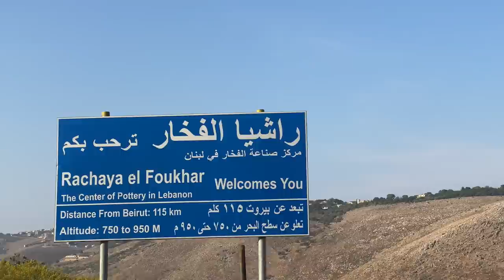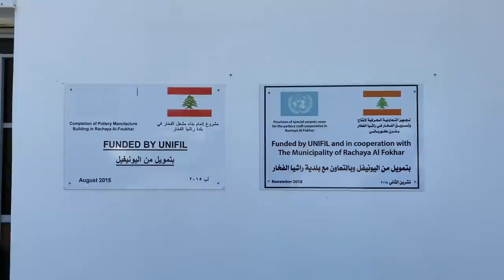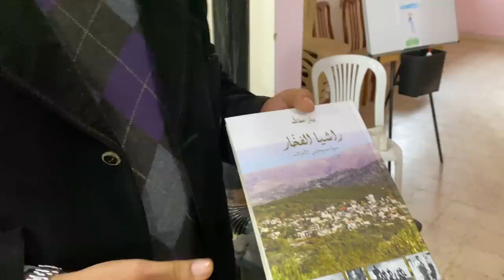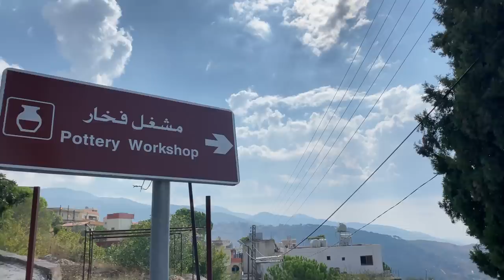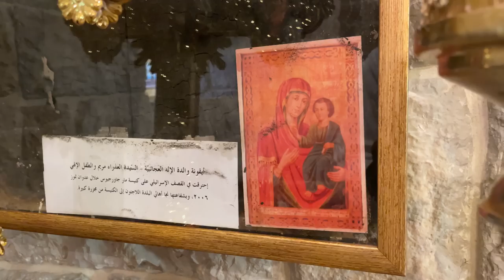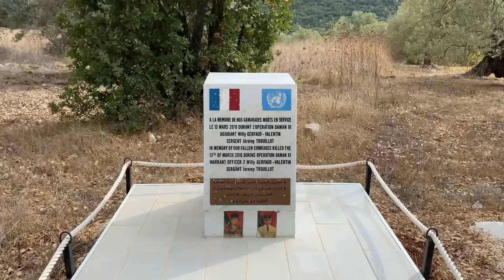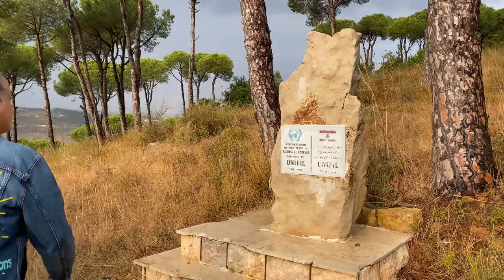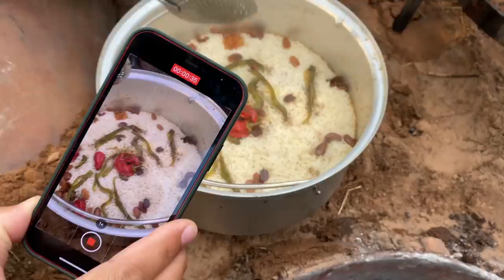RACHAYA EL FOUKHAR: Generations of Pottery Making & Traditions. A Resilient Village Down South (4K)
رشاية الفخار: أجيال من صناعة الفخار وتقاليده. قرية صامدة في الجنوب
Rachaya Al Foukhar (also spelled Rashaya Al Foukhar, Arabic: راشيا الفخار‎) is a Lebanese village in the district of Hasbaya in the Nabatiye Governorate in southern Lebanon. It is located on the western slopes of Mount Hermon at an altitude starting at 750 m with the highest summit being at 1,250 m. The population is Greek Orthodox.
In 1838, during the Ottoman era, Eli Smith noted the population of Rachaya Al Foukhar as being "Greek" Christians.
In 1852 Edward Robinson noted: "The village is celebrated for its pottery; for the manufacture of which it is one of the chief seats. There are many large dome-shaped furnaces for burning of ware; and many specimens were standing outside of the houses [..], tall jars, and the like. This pottery is sent around to all the fairs of the country, and far into the Hauran; as also to Hums and Hamah."
In 1875, Victor Guérin found here a town with 700 inhabitants, mostly "Schismatic Greek". He also noted the pottery production, and that there was a small Protestant mission in the place.
In 1990, U.S missionary William Robinson was killed here by masked gunmen.
RACHAYA EL FOUKHAR: Generations of Pottery Making & Traditions. A Resilient Village Down South